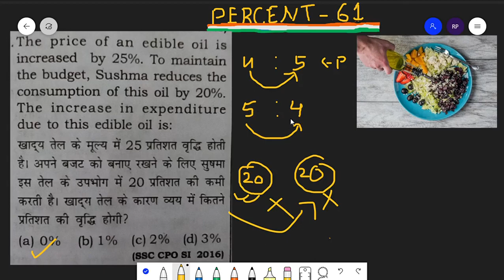The price of an edible oil is increased by 25%. to maintain the budget.| percentage.